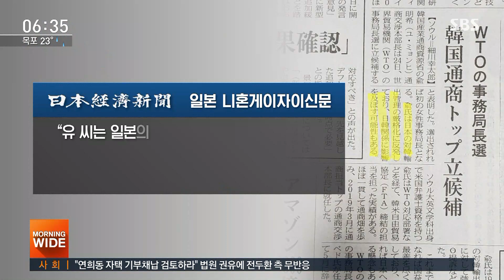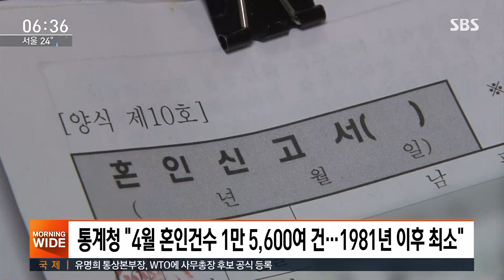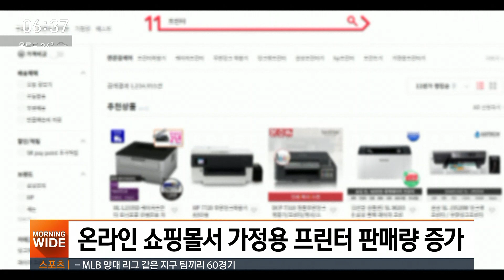유명희, WTO 사무총장 출마…일본 '큰 관심' 이유는? / SBS / 실시간 e뉴스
유명희 산업통상자원부 통상교섭본부장이 순위에 올랐습니다.
어제(24일) 세계무역기구, WTO 차기 사무총장 도전을 공식 선언했다는 소식 때문입니다.
25년 동안 통상 분야에서 폭넓은 경험과 전문지식을 쌓아온 유 본부장의 WTO 사무총장 도전은 한국인으로서는 세 번째이고 만약 당선된다면 첫 여성 사무총장이 됩니다.